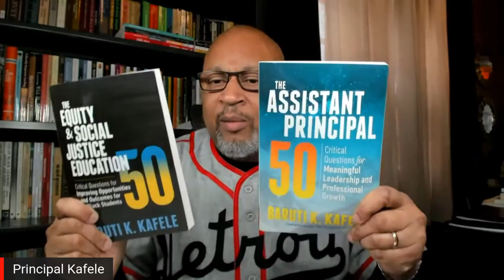The Relationship Between School Leadership and Social Justice | Chris Gadsden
A FREE live stream leadership academy where Principal Kafele engages assistant and aspiring assistant principals in weekly messages or interviews on assistant principal leadership effectiveness every Saturday morning at 10:55 ET on Facebook Live (Virtual AP Leadership Academy & Principal Kafele), Twitter Live (@PrincipalKafele) and YouTube Live (Virtual AP Leadership Academy channel).